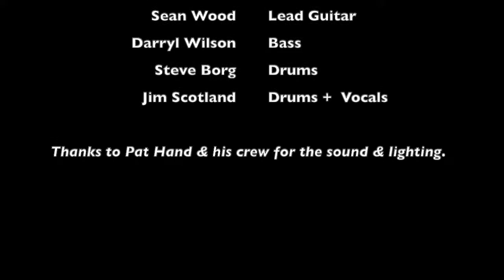DD FKOM 2019 "Canadian Bacon" - New Orleans is Sinking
Canadian Bacon's cover of the Tragically Hip's "New Orleans is Sinking" at the Dimension Data Americas Field Kickoff Meeting 2019 After Party.  Band Members - Mike Utsal (Lead Vocals & Guitar), Steve Borg & Jim Scotland (Drums), Sean Wood (Lead Guitar), Mathew Arouza Pai (Guitar) and Darryl Wilson (Bass)